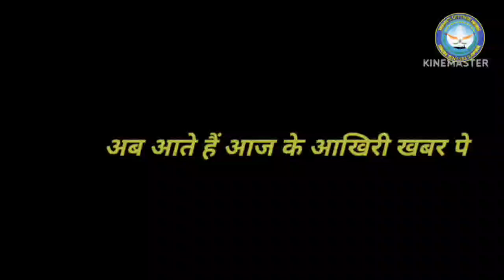3 Trending Defence News of Today||INDIA BEGINS PRICE NEGOTIATIONS FOR RAFALE-M JETS FROM FRANCE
INDIAN ARMY TEST-FIRES EXTENDED RANGE BRAHMOS CRUISE MISSILE FROM ANDAMAN AND NICOBAR COMMAND
INDIAN ARMY BANKS ON QUANTUM TECH; HOWEVER CHALLENGES REMAIN
DASSAULT PLANNING RAFALE ASSEMBLY LINE IN INDIA WITH AN EYE ON INDIAN NAVY & AIR FORCE ORDERS